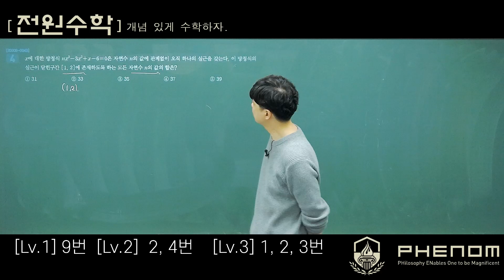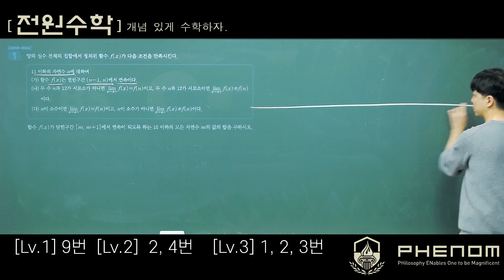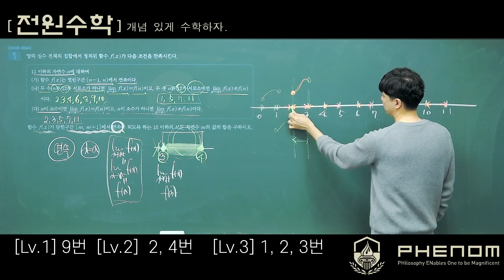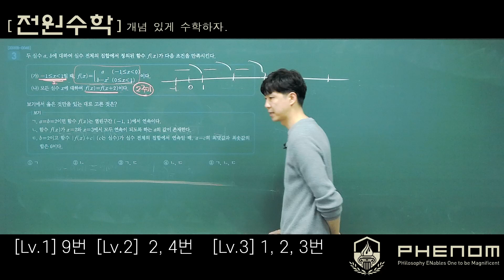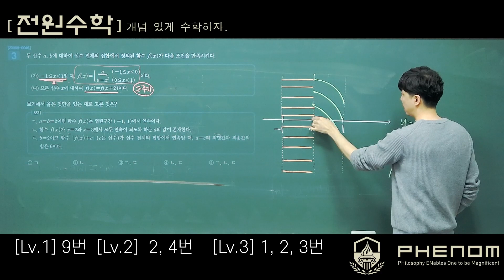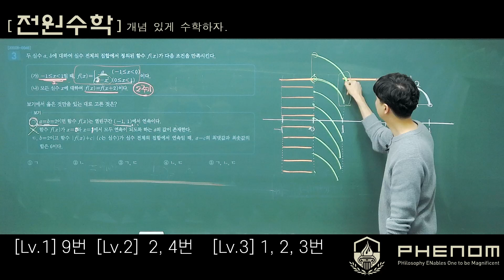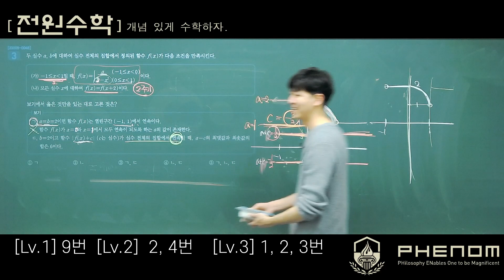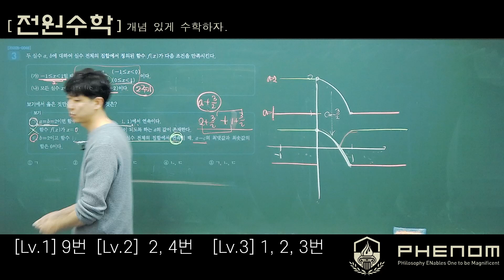수능특강 2021 수학2 2단원 함수의 연속